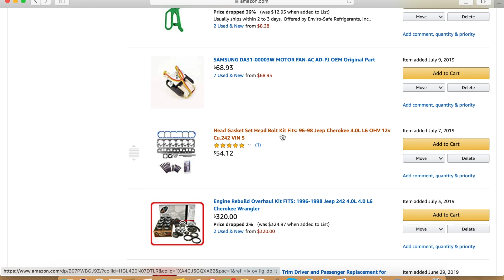Bus to RV Conversion 61 - Fuel lines for Genny!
Over a year ago, I installed the generator into the cabinet I built for it.  Today I hook up the fuel system and wire up the starter relay and see if it still runs.

Fuel Pump
Mini Tubing Cutter
5/16 hard line
AN -6 to 5/16 compression fitting
AN -6 to 3/8 compression fitting
Battery Lug Hammer Crimp tool

GoPro Hero 7 Black
GoPro Charger w/extra battery
64GB Sandisk Extreme SD card
Puluz Aluminum Cage for GoPro
Movo VXR10GY directional microphone
GoPro Microphone Adapter
Sabrent Flexible Tripod
Zomei Pro 0.42 wide angle lens for smartphones
DJI Spark drone w/Remote
DJI Spark Drone w/Flymore option

mkdvojnqpfoivnoqerig-019834utpo134ngwrtin9248hg92